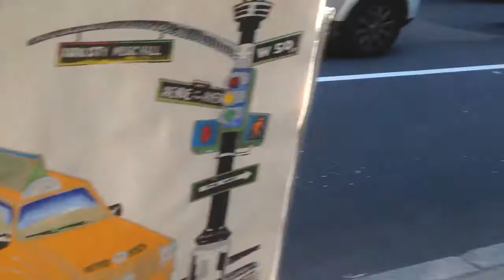NYC Artist Marcel Kodjovi Tete selling Fantastic Paintings on New York Street Corner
I saw Marcel Kodjovi Tete selling his paintings in NYC and I thought they were very good. New York City Street Artist, originally from France.